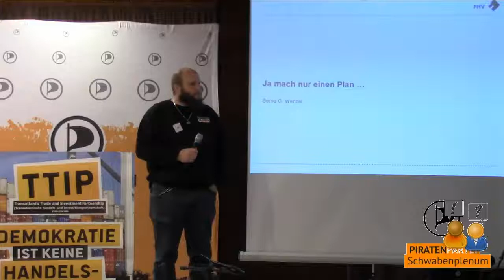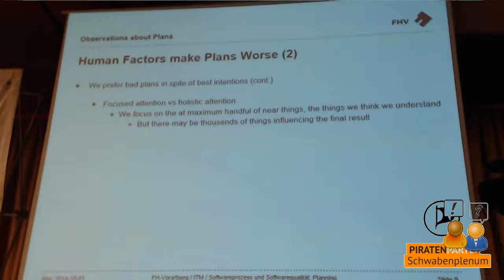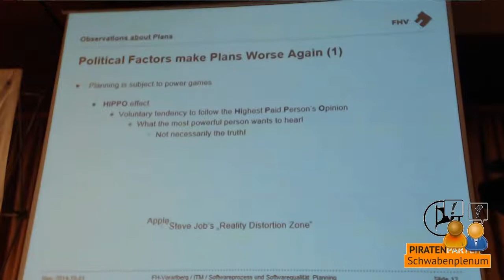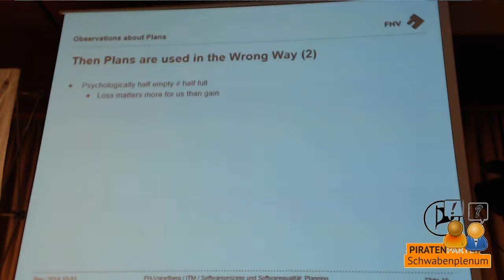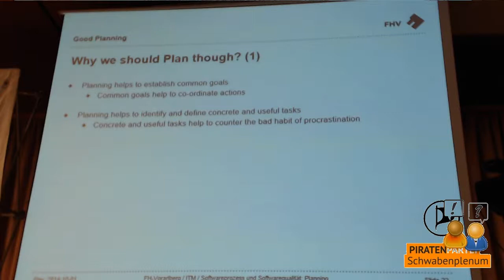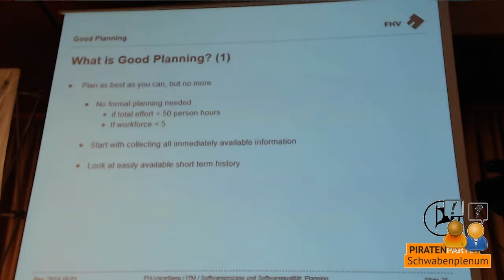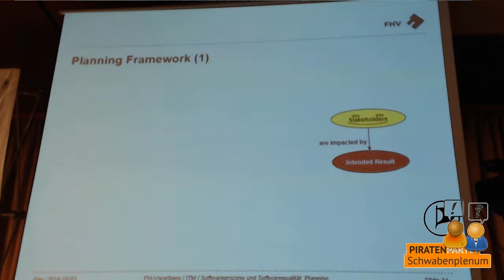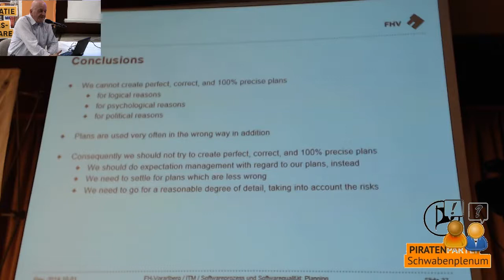Schwabenplenum - Ja mach nur einen Plan - Bernd Wenzel